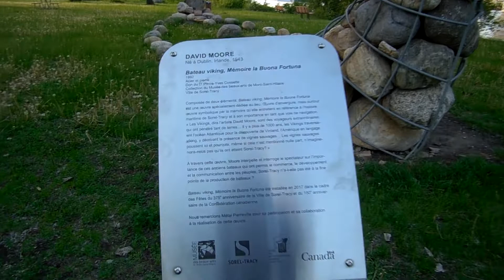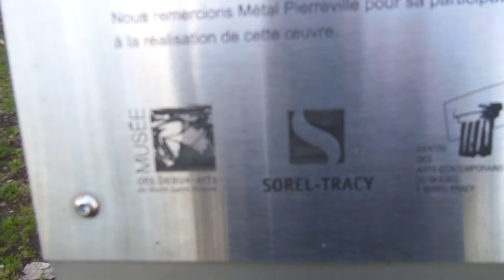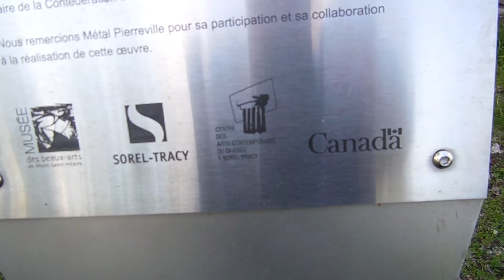Sorel-Tracy, œuvre en forme d'un bateau viking / Sorel-Tracy, artwork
Sorel-Tracy, œuvre en forme d'un bateau viking, mai 2022 /
Sorel-Tracy, work in the shape of a Viking ship, May 2022